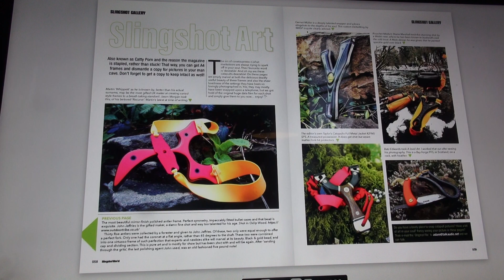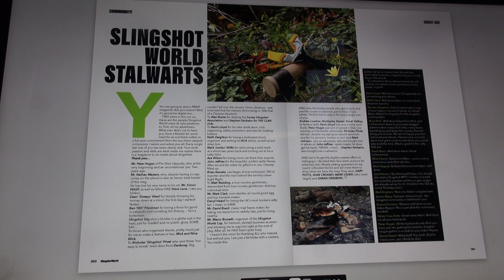SlingShot World Audio Magazine #27 Slingshot World Stalwarts p60 & p61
Adam Rayner reads issue ONE of Slingshot World. Stephen Fry I ain’t but I do my best!
Available as free access Flipbook with embedded links to YouTube videos and websites of sellers Website is
Issue TWO is also free online, Issue ONE, TWO & THREE are on sale in print (with choice of four free cover-mount gifts on issue three)
N.B. I cannot airmail steel ball ammo